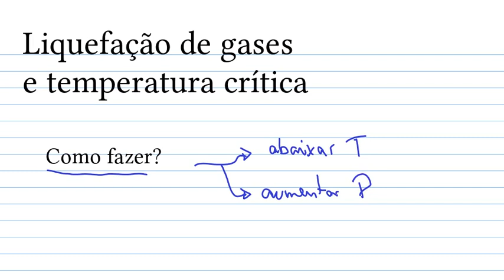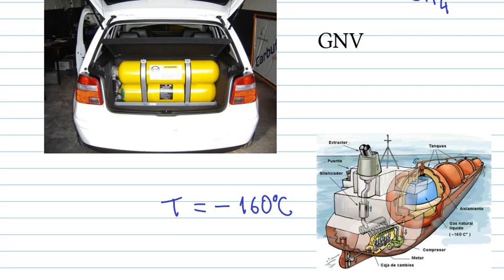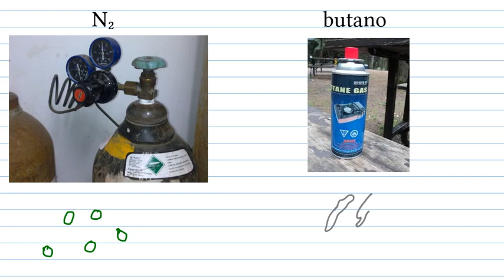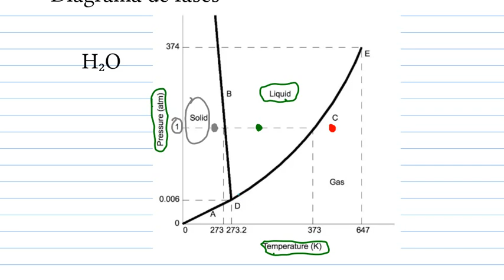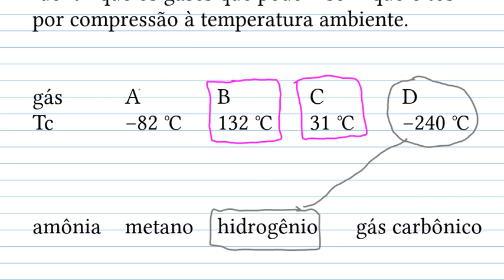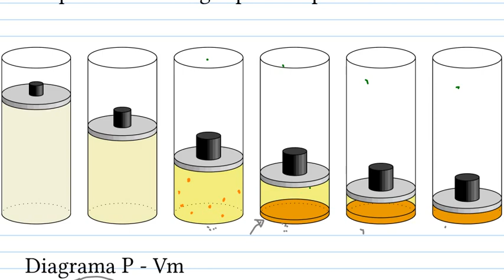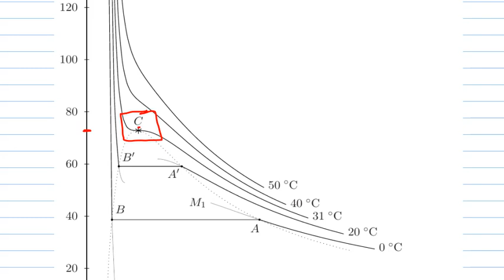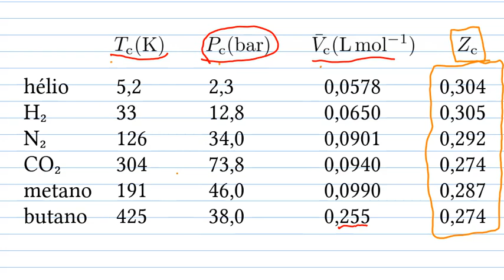Liquefação de gases e a temperatura crítica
00:00 Como liquefazer um gás?
02:01 Gases liquefeitos e gases comprimidos
08:45 Gases “permanentes” e “não-permanentes”
15:22 A temperatura crítica
19:33 O ponto crítico no diagrama de fases e fluidos supercríticos
28:29 Liquefazendo um gás por compressão
37:29 Observando o estado crítico
42:48 O estado crítico de diferentes substâncias